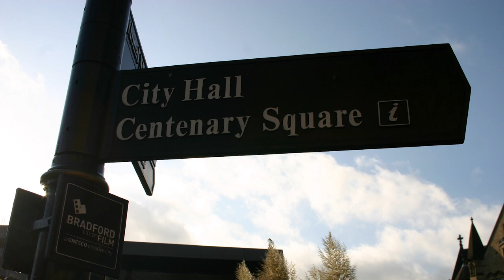Christmas Joy from the City of Bradford Brass Band Organisation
Christmas Greetings from BD1 Brass, City of Bradford Brass and our friends at Holy Trinity, Idle.